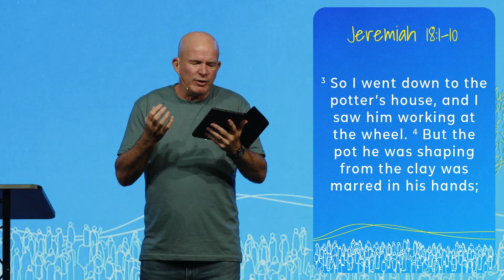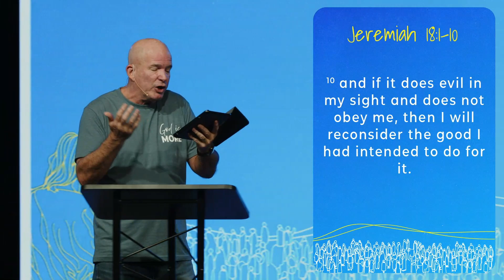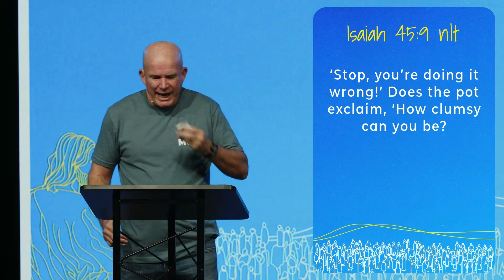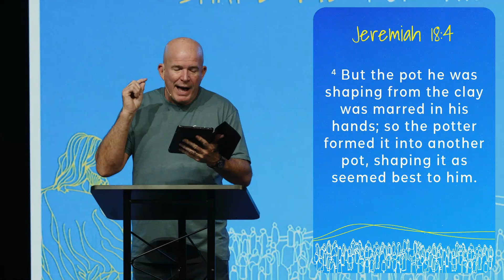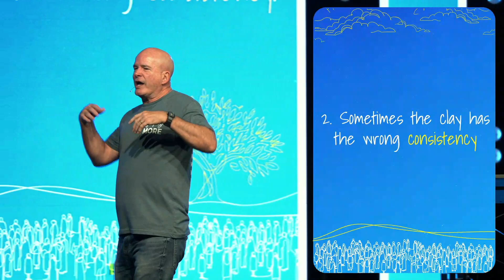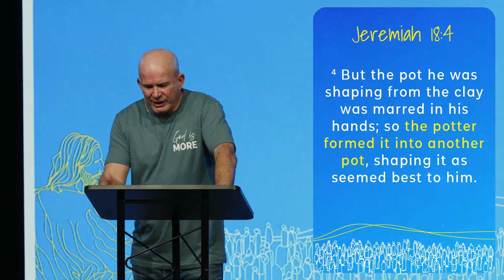It’s Not Personal | My Purpose In Life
Often within the church you may hear the expression "a personal relationship with Jesus." Sometimes this is misinterpreted to mean something that's so personal that we keep our faith to ourselves. This five-week series is all about our authentic life message. We will look at how a personal relationship with Jesus is anything but private.